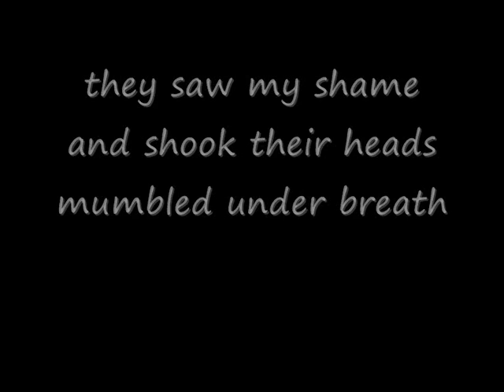Drunk English poet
Funny .. A poet recalls his drunken afternoon. Only an English poet could be this drunk and still polite. Pissed in English means drunk. Pissed = Drunk for our American cousins.

Suggested age for viewers is 16 plus. Contains COMEDY adult theme but no nudity in accordance with youtube rules.

Any attempt by mainstream artists/writers, bbc, c4, itv, hollywood etc to use the characters of 'geezerandmucker' or script concepts will result in legal action and exposure as plagiarists.  All Geezer and Mucker products are in bad taste.